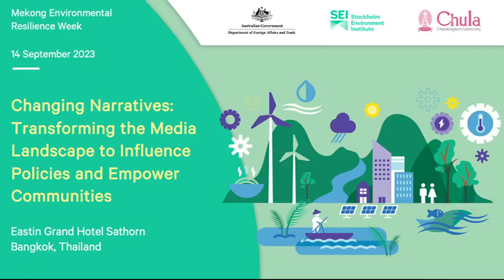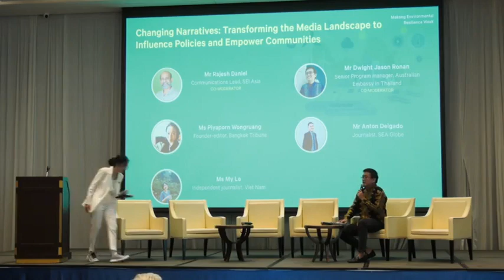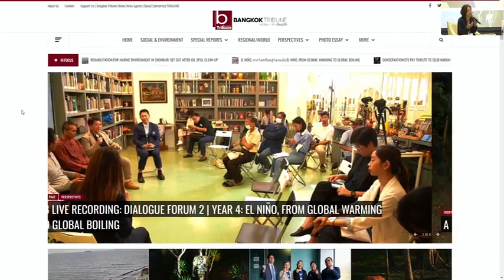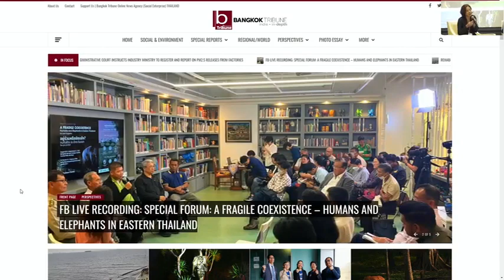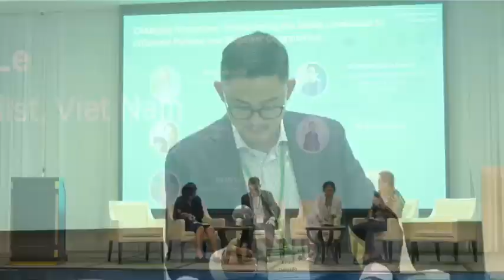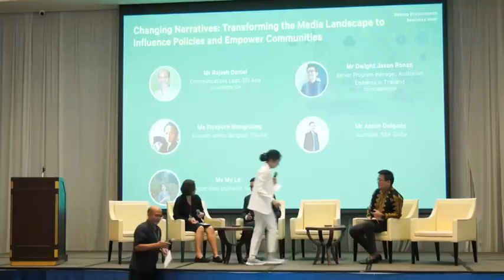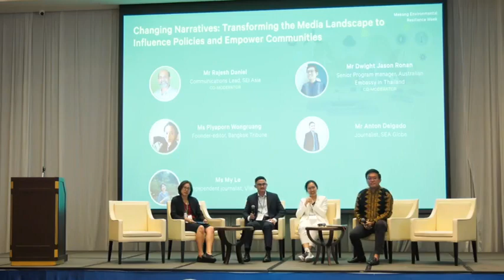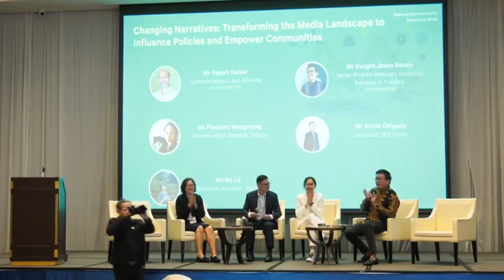[Day 2] Transforming the Media Landscape to Influence Policies and Empower Communities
Ms Piyaporn Wongruang (Founder-editor, Bangkok Tribune)
Mr Anton Delgado (Journalist, SEA Globe)
Ms My Le (Independent journalist, Viet Nam)

Co-moderators:
Mr Rajesh Daniel (Communications Lead, SEI Asia)
Mr Dwight Jason Ronan (Senior Program Manager, Australian Embassy in Thailand)